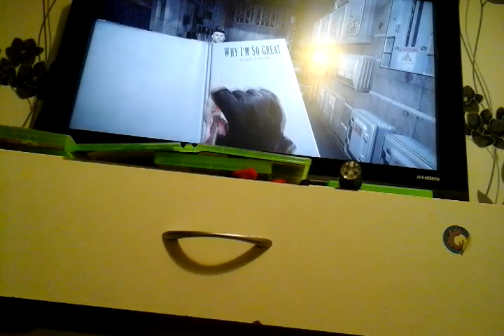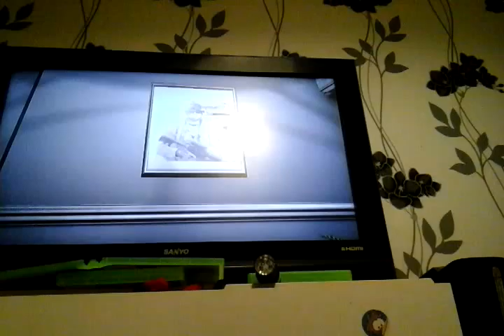Duke Nukem,Dam he's ugly,#2